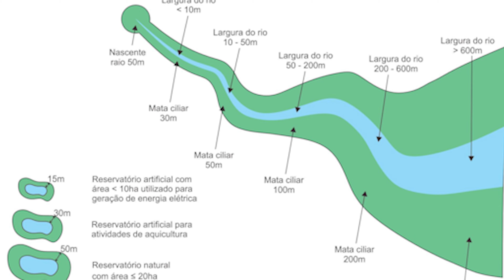AGROFLORESTA SUSTENTÁVEL E LUCRATIVA EM SÍTIOS E CHÁCARAS PEQUENAS COMEÇANDO COM EUCALIPTO PLANTADO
O Cultivo de árvores com pastagem e criação de gado numa mesma área. Ótima alternativa para a pequena propriedade

O sistema silvipastoril (SSP) é uma opção tecnológica de integração lavoura-pecuária-floresta (ILPF) que consiste na combinação intencional de árvores, pastagens e gado em uma mesma área e, ao mesmo tempo.

Além de agregar um novo produto ao sistema, no caso a madeira, a presença de árvores adequadamente dispostas na pastagem pode proteger os animais contra as adversidades climáticas, com reflexo positivo sobre a produtividade e saúde dos animais.

A união lavoura, pecuária e floresta é uma tendência moderna na agropecuária, porque busca uma produção sustentável e com menos impacto na natureza.

Nesse processo a leguminosa gliricídia, uma árvore que podada pode ser mantida como arbusto, tem se destacado, pois suas folhas servem de silagem para alimentação de bovinos e caprinos e tem alto teor de proteína.

O sistema auxilia na mitigação das emissões de gases de efeito estufa, promove a biodiversidade e o uso eficiente da terra, com agregação de valor e renda para as áreas de pastagens.

🏡Quer ter uma propriedade rural sustentável♻️, lucrativa, automatizada e descobrir alternativas para que ela se pague💰?

Conheça a VISITA TÉCNICA🕵🏼‍♂️ e a MENTORIA ON LINE 👨🏼‍💻da Agro Mestre🦉 acesse o link abaixo e adquira a sua:⤵️

    • 🧑🏼‍🌾💵 SUSTENTÁVEL e LUCRATIVO, Em SÍTIO PEQUENO [1.308 mil metros] ele vai CRIAR e PLANTAR de TUDO 🍀🐓

   • ♻️🌾👷🏻 COMO CONSTRUIR UM SÍTIO PEQUENO 100% SUSTENTÁVEL DO 0 ELE CRIA E PLANTA DE TUDO P/ GANHAR + DINHEIRO 🚜🏡

     • 👷🏻‍♀️👷🏻COMO CONSTRUIR UM SÍTIO 100% SUSTENTÁVEL DO 0 DICAS TOP PARA VOCÊ QUE ACABOU DE COMPRAR UMA ROÇA 🚜🏡

 • 🐔🌱🦆 SUSTENTÁVEL e LUCRATIVO Em SÍTIO PEQUENO [2 mil metros] o Guilherme vai CRIAR e PLANTAR de TUDO [DICAS TOP]

 🚀👷🏻🏡 SUSTENTÁVEL e LUCRATIVO, Em SÍTIO PEQUENO o SR. Magaiver vai CRIAR E PLANTAR de TUDO Empreendedor RURAL

     • 👫🏻🐷JOVENS EMPRESÁRIOS E A CRIAÇÃO DE PORCOS E FRANGOS CAIPIRAS EM SÍTIO SUSTENTÁVEL PARA O FIM DO ANO 🐖

A Agro Mestre no Youtube é um portal que reúne criadores, autoridades, empreendedores, empresários e entusiastas do agronegócio.

Nosso objetivo é combater prejuízos, expandir lucros por meio da identificação e solução dos problemas. Garantindo a prevenção e atingindo a sonhada eficiência.

Atuamos em todo o território nacional e América do Sul. Prestamos orientações técnicas valiosas através de cursos e visitas técnicas. Trabalhamos em diversos segmentos como: avicultura, piscicultura, apicultura, pecuária, lavouras, pomares, hortas, canil, zoológico ou propriedade rural.

A Agro Mestre foi fundada pelo empresário e filantropo do agronegócio, Gabriel Theodoro. Com objetivo de levar conhecimento prático e teórico para solucionar os problemas do agro.

Sistema silvipastoril com uso de gliricídia : parte 1 - Dia de Campo na TV
Sistema Silvipastoril
Sistema silvipastoril - Geração de renda, adequação ambiental e benefícios sociais
Cana-de-açúcar na alimentação de bovinos de leite - Eliel Porto